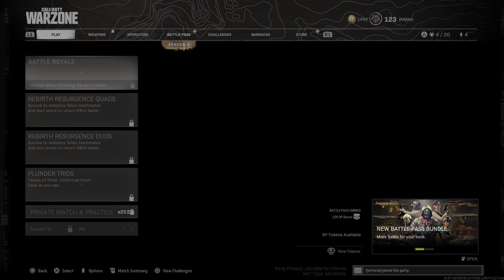Last Few Mins ( Picked Up Loadout ) + Rage?